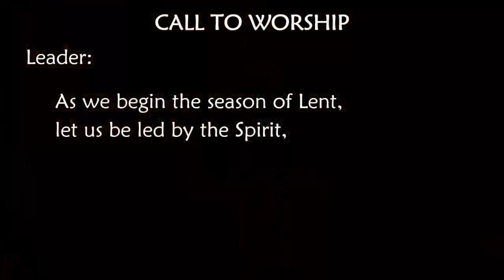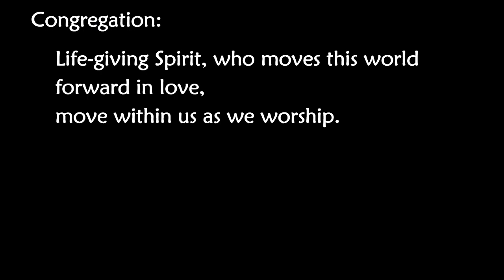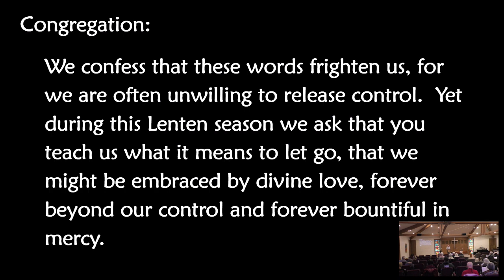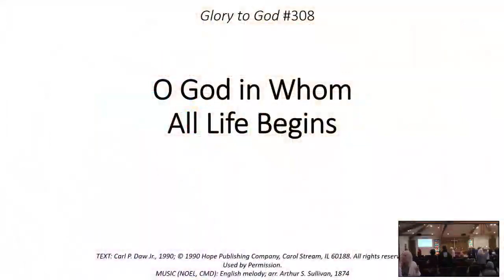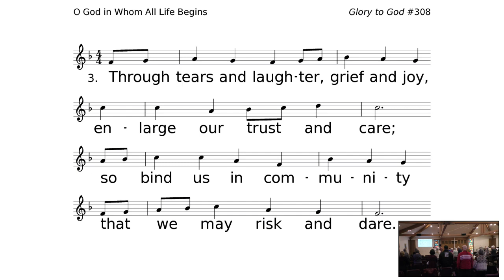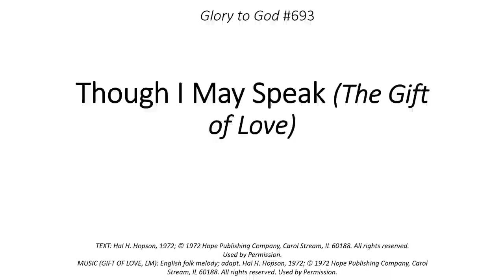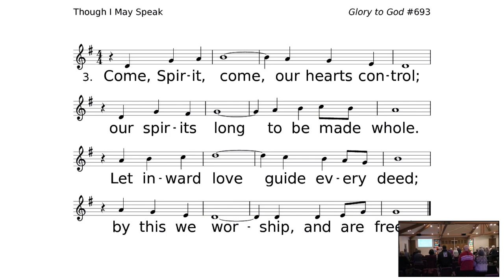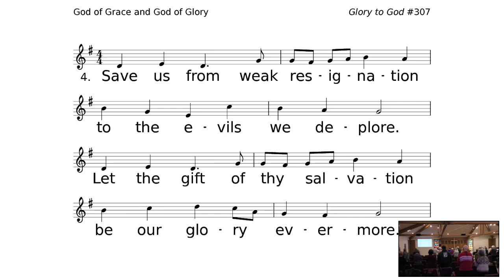February 26, 2023 Worship Service: Deadly Sins and Life-Giving Virtues